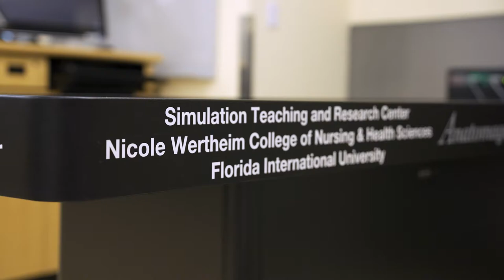Commitment to Care at FIU | The College Tour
Recent grad and critical care nurse Carlos talks about FIU's commitment to providing world-class resources for its Nursing students and never losing sight of the mission to save lives.

FIU is Miami's first and only public research university. FIU is worlds ahead in its service to the academic and local community. Designated as a top-tier research institution, FIU emphasizes research as a major component in the university's mission. The Herbert Wertheim College of Medicine and the Knight Foundation School of Computing and Information Sciences' Discovery Lab, are just two of many colleges, schools, and centers that actively enhance the university's ability to set new standards through research initiatives. From the humanities to STEM, FIU offers more than 190 degree programs to choose from.